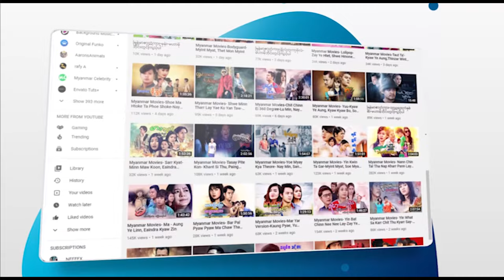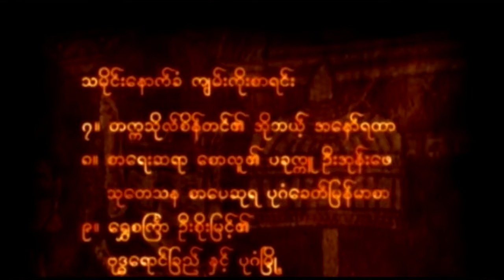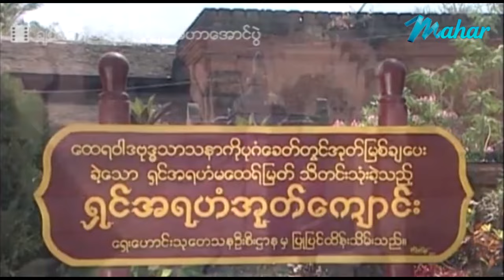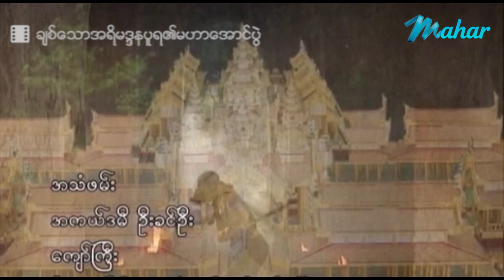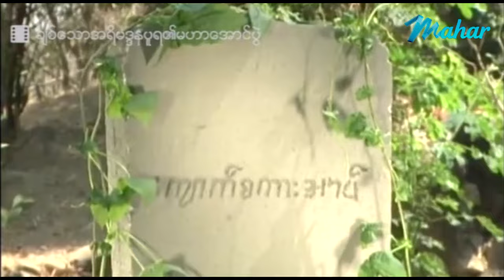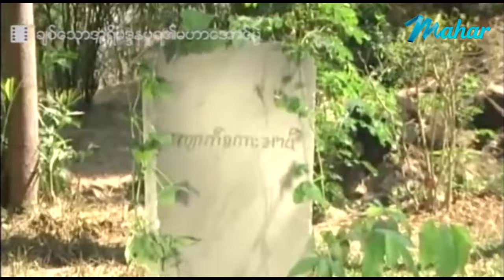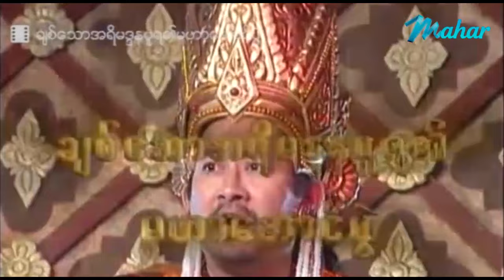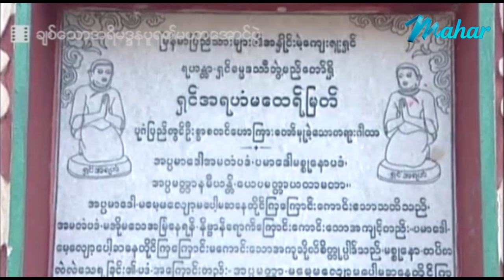မြန်မာဇာတ်ကား - ချစ်သောအရိမဒ္ဒနပူရ၏မဟာအောင်ပွဲ - လူမင်း ၊ နန္ဒာလှိုင် - Myanmar Movie - Drama - Love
ျမန္မာဇာတ္ကား - ခ်စ္ေသာအရိမဒၵနပူရ၏မဟာေအာင္ပြဲ - လူမင္း ၊ နႏၵာလွိုင္ - Myanmar Movie Drama - Love - Old Movie

Presenting daily.

မဟာ အပလီကေးရှင်းကို ဖုန်းမှာ install လုပ်ပြီး
မြန်မာဇာတ်ကားသစ်များစွာကို ကြည့်ရှုနိုင်ပါတယ်။
မြန်မာဇာတ်ကားသစ်များစွာကို ကြည့်ရှုနိုင်ပါတယ်။

Myanmar Video - Chit Thaw Ari Madana Pura - Kyaw Thu - Lu Minn - Phyo Ngwe Soe - May Than Nu - Nandar Hlaing